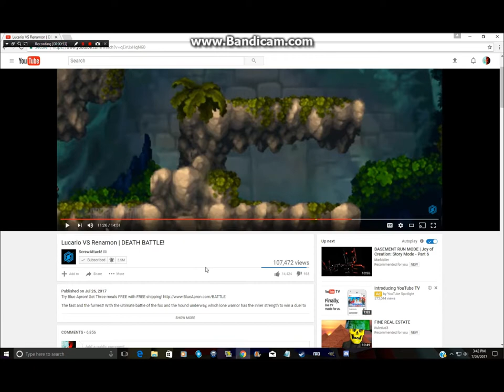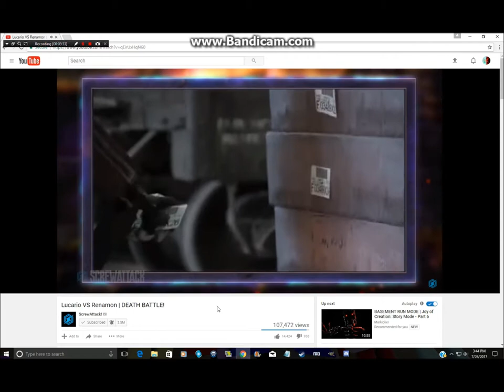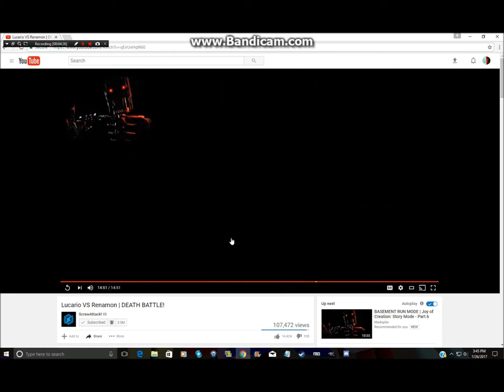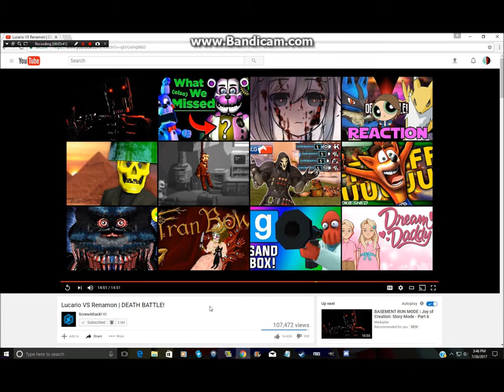DerekThe BronyGamer Reaction:Lucario VS Renamon | DEATH BATTLE!